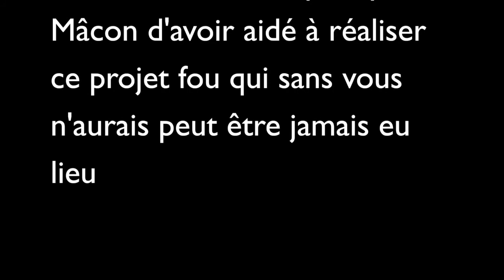Le projet Solex amphibie, le poisson d'avril de la MJC Héritan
La MJC Héritan et son club solex ont pu faire croire durant deux semaines à la création d'un solex amphibie aux maconnais grâce à une vidéos et des interviews. Merci Macon-Infos de nous avoir aider